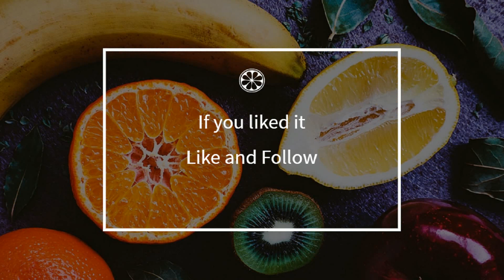How to cook - Old-fashioned cardons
Here is a beautiful french Old-fashioned cardons recipe !
 This video will teach you how to do a great Old-fashioned cardons, simply and easily !